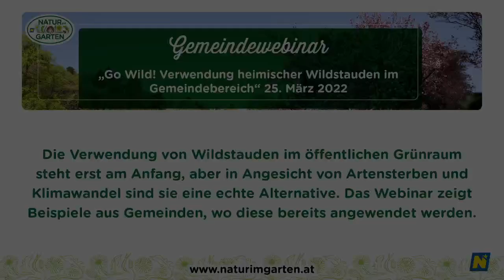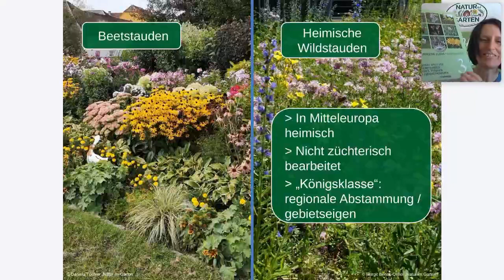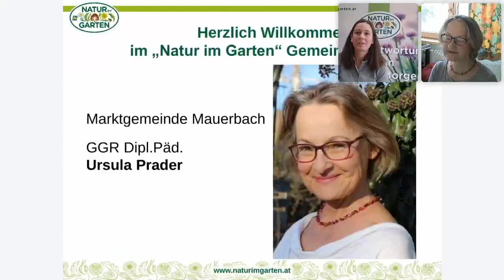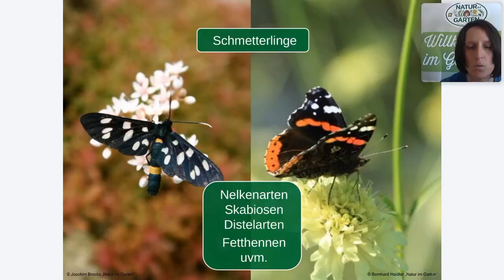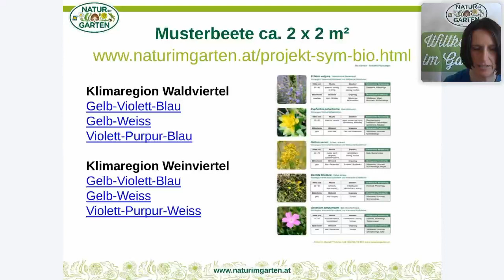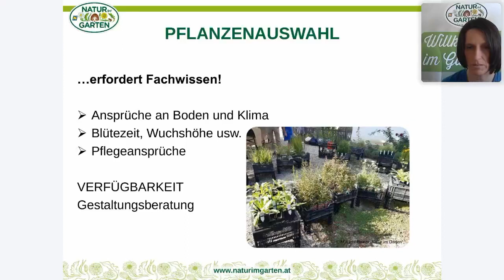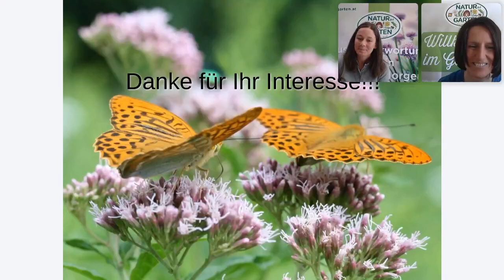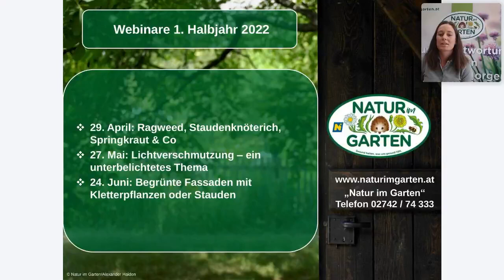Gemeindewebinar: Go wild! Verwendung heimischer Wildstauden im Gemeindebereich, 25.03.2022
Unter den heimischen Wildstauden gibt es einige Arten, die im Staudenbeeten oder als Unterpflanzung von Baumscheiben verwendet werden können. Heimische Wildstauden sind angepasst an Boden und Klima und gut für Biene und Schmetterling. Ihre Verwendung steht erst am Anfang, aber in Angesicht von Artensterben und Klimawandel sind sie echte Alternativen für die Gemeinde. Das Webinar zeigt Beispiele aus Gemeinden, wo diese bereits angewendet werden.

Referentin: Martina Liehl-Rainer